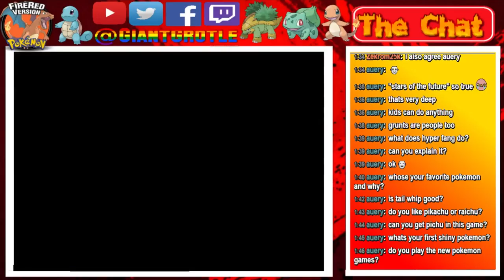Pokemon FireRed - Part 11: Finishing Up Mt Moon! | GiantGrotle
This time we finally finish up Mt. Moon!
QOTD: Do you like Mt. Moon?